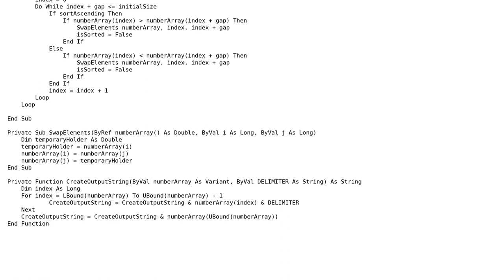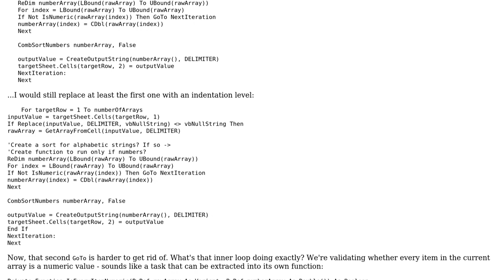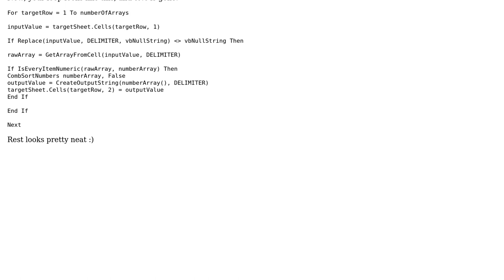Code Review: Comb Sort in VBA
With thanks & praise to God, and with thanks to the many people who have made this project possible! | Content (except music & images) licensed under CC BY-SA | Music | Images & others | With thanks to user Raystafarian user Mathieu Guindon and the Stack Exchange Network Trademarks are property of their respective owners. You are responsible for your own actions.